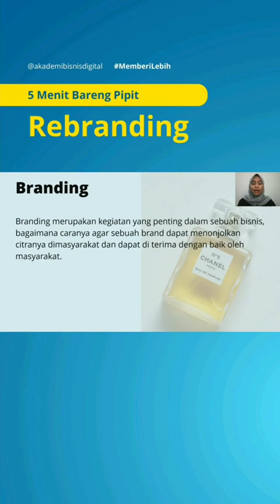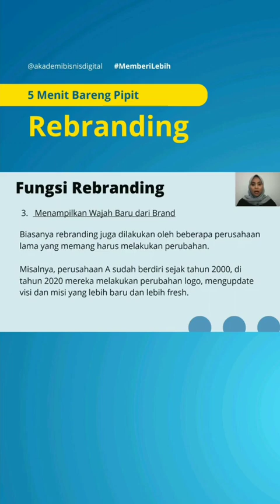Jika Kamu Harus Rebranding👍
Info Lebih Lengkap Cara Berbisnis Online
silahkan klik link berikut :